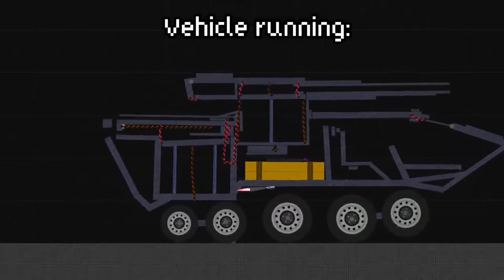Autoloading Armored Vehicle TSRP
stickman playground